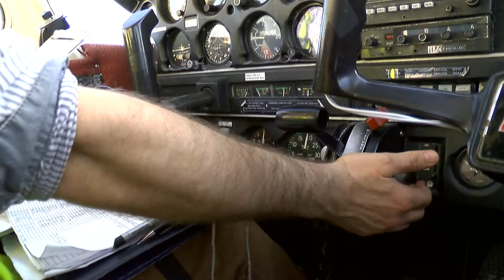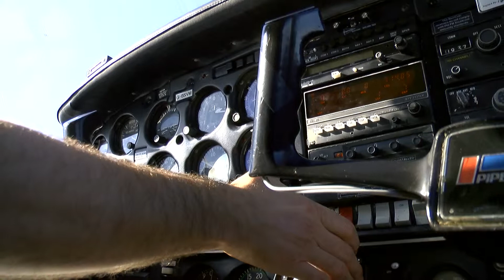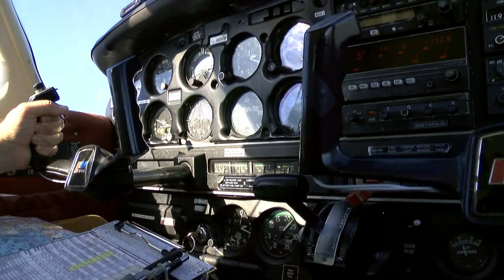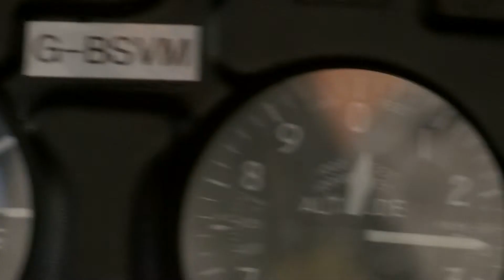Take off and landing at Lydd Aerodrome.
Jon takes his friends for a short flight.